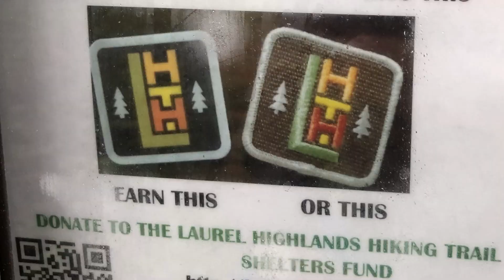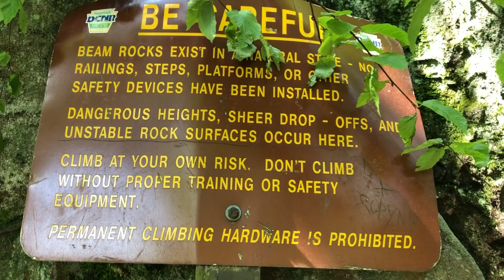Backpacking LHHT June 2019 - Day 3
Follow Dads' Backpacking Trips as we tackle the third day of a five day planned backpacking trip on the Laurel Highlands Hiking Trail in Pennsylvania.